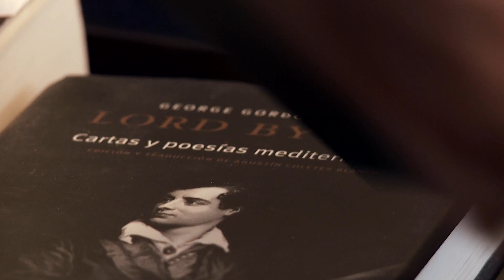William Ospina - El año del verano que nunca llegó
El nuevo y esperado libro de William Ospina, EL AÑO DEL VERANO QUE NUNCA LLEGÓ, la apasionante historia del encuentro que dio origen a historias como Frankenstein y El Vampiro.